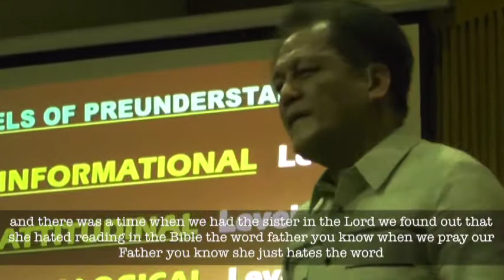03 AP Short Clips Ideological Level 3